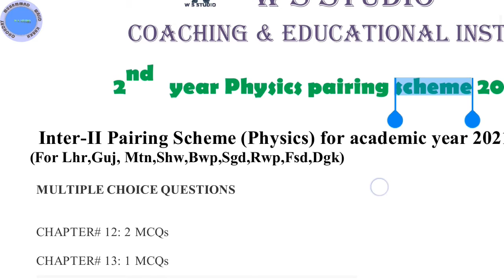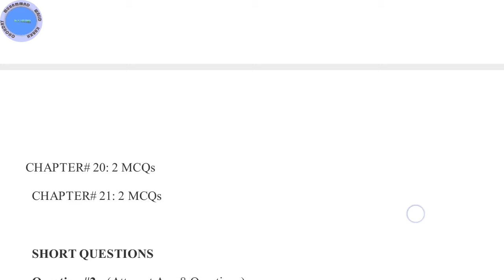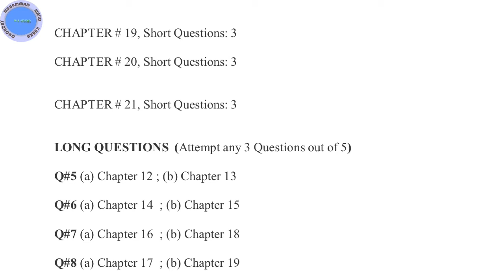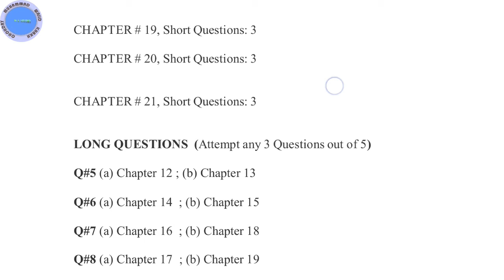12th physics pairing scheme 2021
2nd year physics pairing scheme 2021,
second year physics pairing scheme 2021,
12 class physics pairing scheme 2021,
12th physics pairing scheme 2021,
class 12 physics pairing scheme 2021,
2nd year physics pairing scheme 2020,
second year physics pairing scheme 2020,
12 class physics pairing scheme 2020,
12th physics pairing scheme 2020,
class 12 physics pairing scheme 2020,
fsc pairing scheme 2020,
fsc part 2 pairing scheme 2020,
ics pairing scheme 2021,
fsc part 2 pairing scheme 2021,